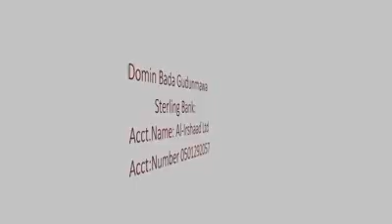SHIRIN ZAUREN MALAMAI TARE DA SHEIKH SANI YAHYA JINGIR, SHEIKH SA'IDU HASSAN JINGIR, DA SAURAN SU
SHIRIN ZAUREN MALAMAI TARE DA SHEIKH SANI YAHYA JINGIR, SHEIKH SA'IDU HASSAN JINGIR, SHEIKH NASIR ABDULMUHYI DA SAURAN SU.

SHIRIN YANA ZUWA MUKU NE DAGA TASHAR AL-IRSHAAD TV